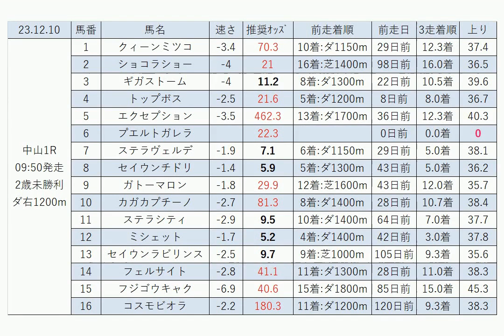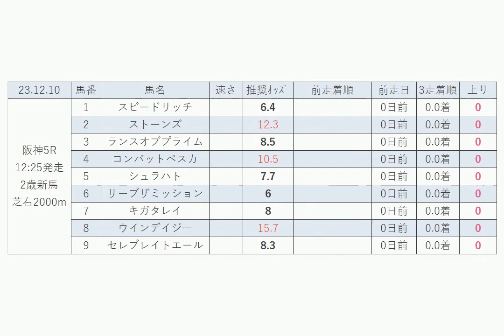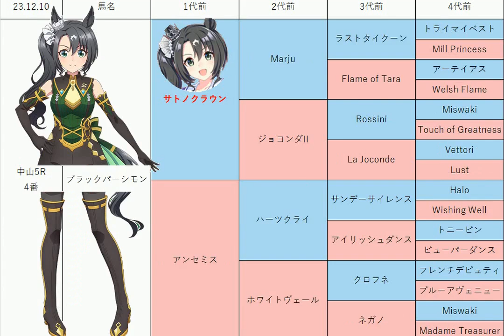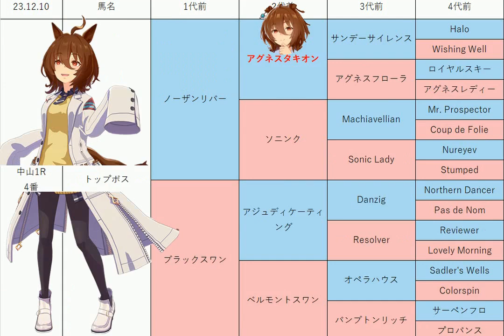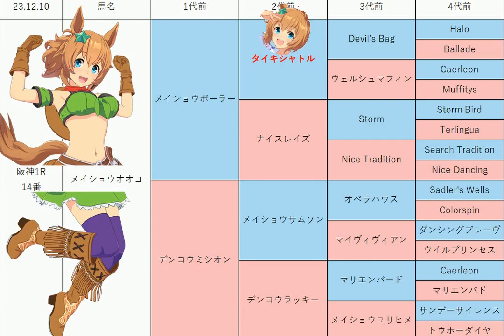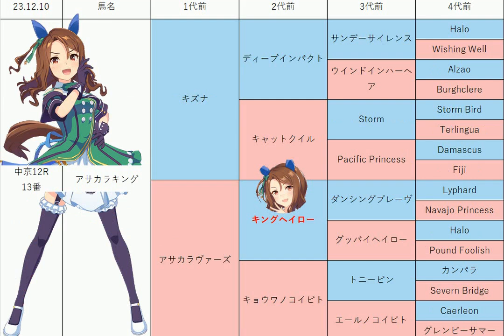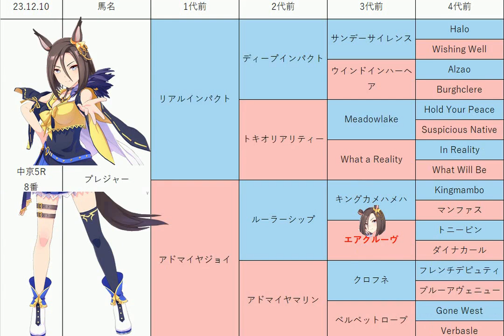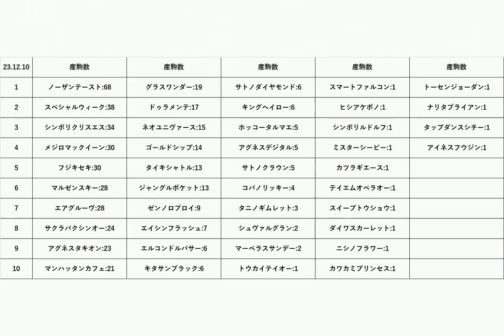【阪神JF】中央競馬情報 2023年12月10日【ウマ娘産駒】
12月10日の 中山競馬 中京競馬 阪神競馬 のレース予想です。
3走は直近3走の平均です。
チバテレ杯、師走S、カペラS、大須特別、名古屋日刊S杯、知立S、オリオンS、竹田城S、阪神JF、夙川特別の予想も公開しています！

音声
VOICEVOX:もち子(cv 明日葉よもぎ)、あん子(cv 明日葉よもぎ)、九州そら(土日月曜のみ)